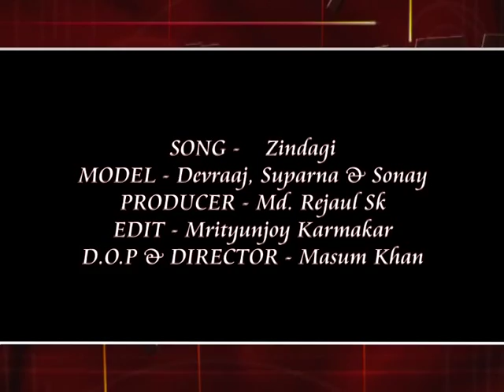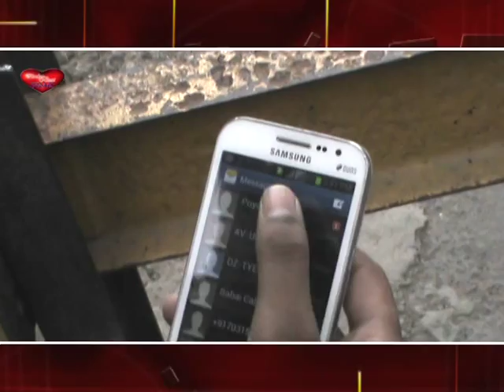Broken Heart Films Present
Song. Zindagi
Model. Devraaj , Suparna & Sonay
Producer..Md.Rejaul Sk
D.O.P & DIRECTOR. Masum Khan